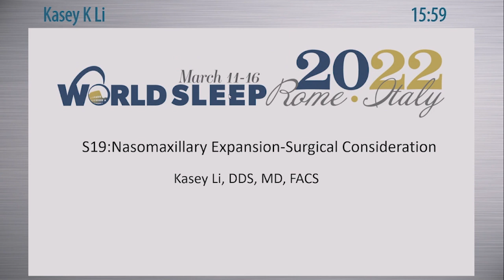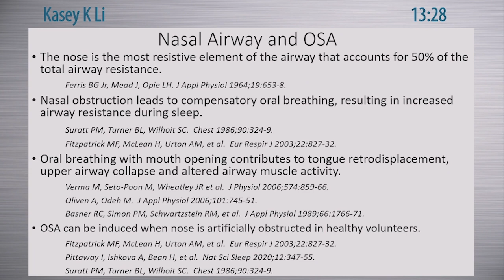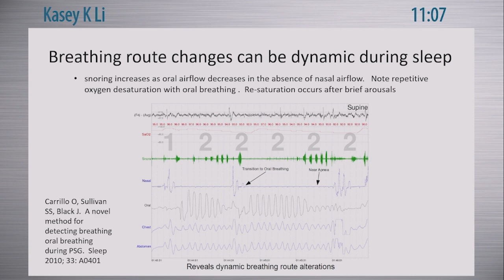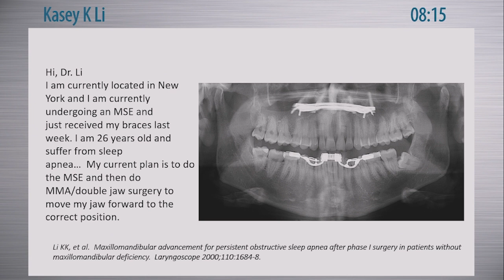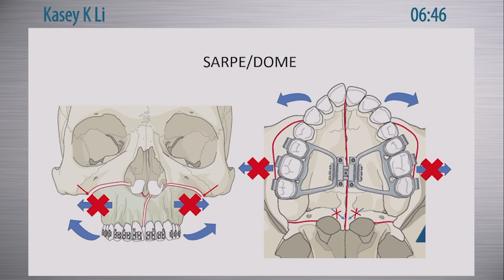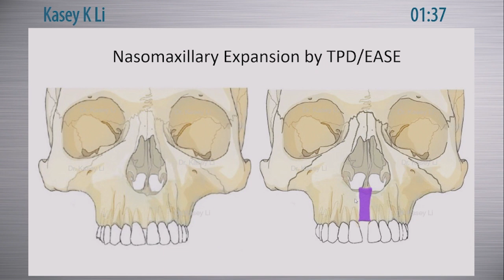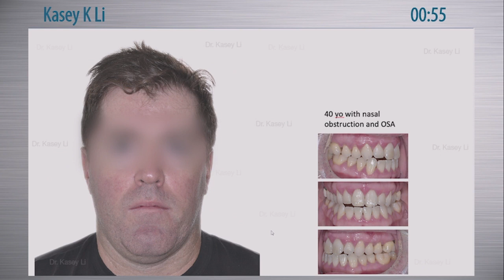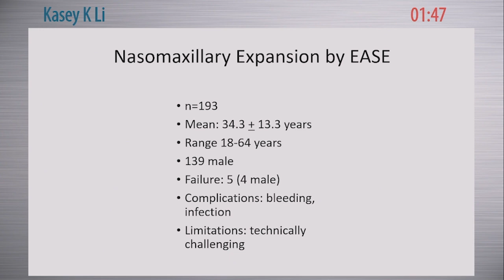World Sleep 2002/Maxillary Expansion: Surgical consideration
Sleep Apnea Surgery Center